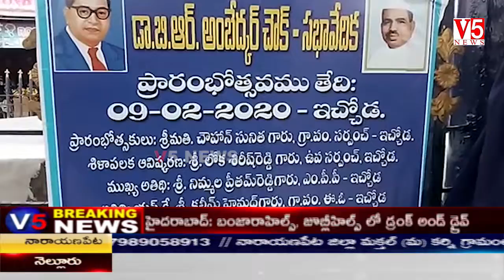V5 News 5PM Bulletin 9th Feb 2020 || V5 Telugu Breaking news